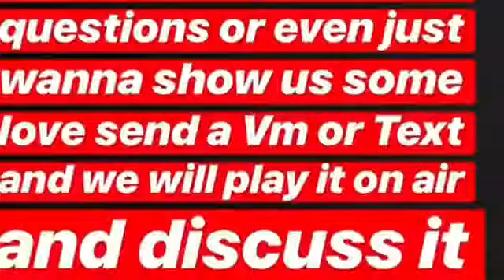BlvdAve Ep. 11 Trailer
Yea that’s right, them BlvdAve boys is back with a new episode ! Dropping later today is @blvdave_radio episode 11 titled “The Kevin Love Shuffle” where we have some great topics we cover, including @kevinlove 4 year extension with the @cavs